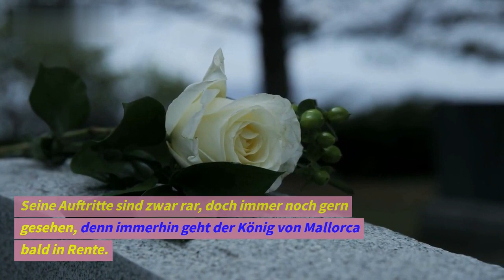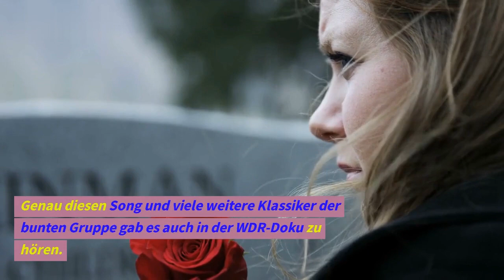LIVE 😭 Nachrichten Tod 😭 Jürgen Drews, 77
dortmund 2023
hand in hand helene fischer,
helene fischer thomas,
helene fischer tour,